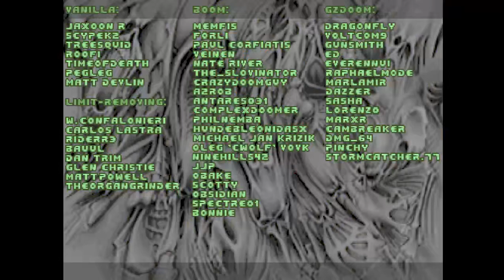DOOM MOD Doomworld Mega Project 2017 dmp2017 dmp 2017 By Various MAP 48